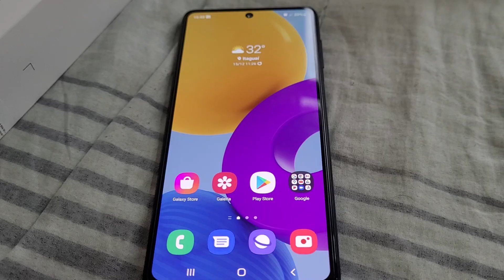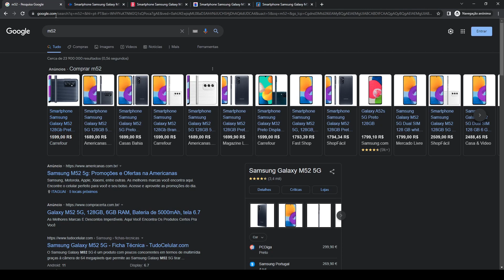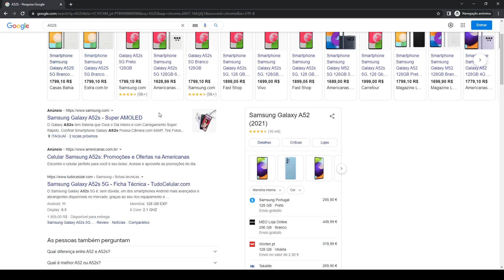GALAXY M52 5G tá BARATO! | Rafael Nunes